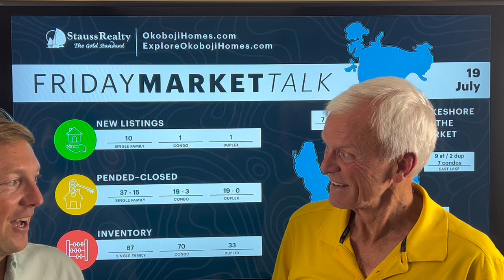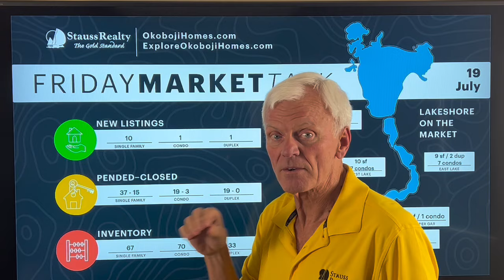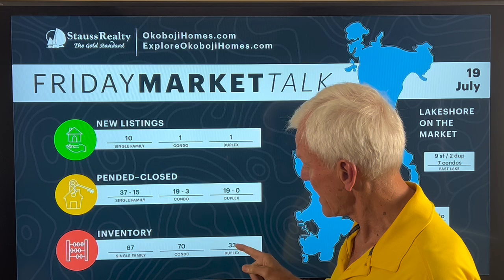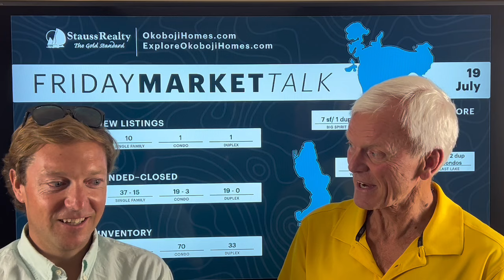Friday Market Talk! It's Homecoming Weekend! Be Safe and Have Fun!